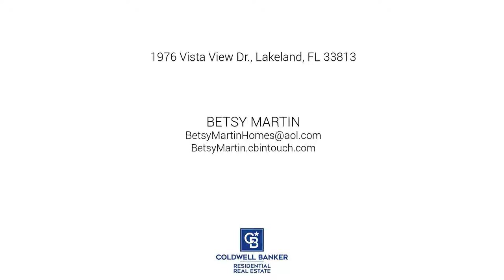1976 Vista View Dr., Lakeland, FL 33813